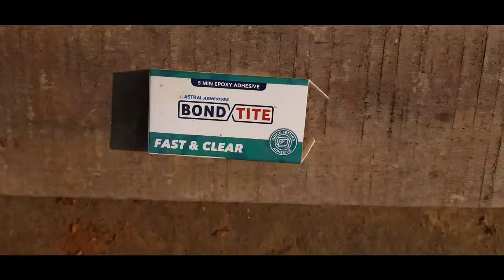How to make mini karni at home ( for maniature projects ) ||Trowel |Sachin's DIY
Hello guys ,
In this video I am going to show you how to make mini karni (trowel) at home .
Best for maniature projects and easy to make . Hope you guys have like it